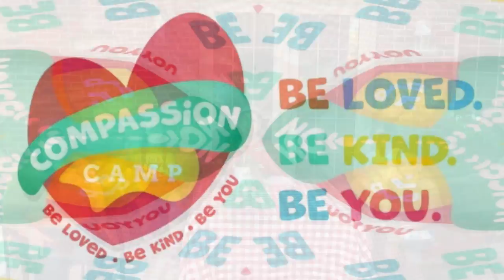August 19 2020 Compassion Camp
Join the Adventure Explorers team for the final Compassion Camp session of the year.  We'll learn that compassion can provide a fresh start and a new beginning!